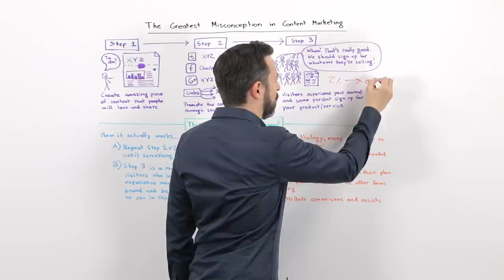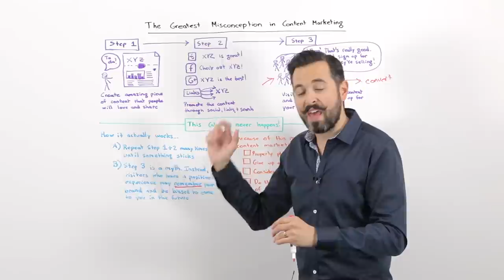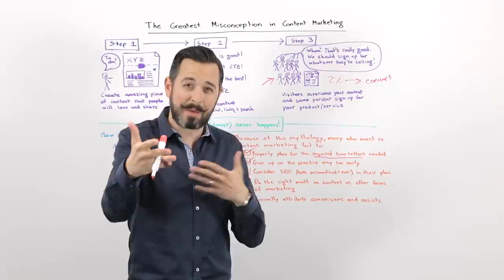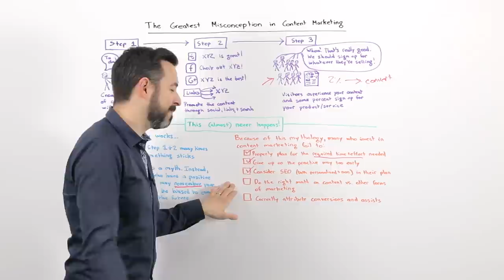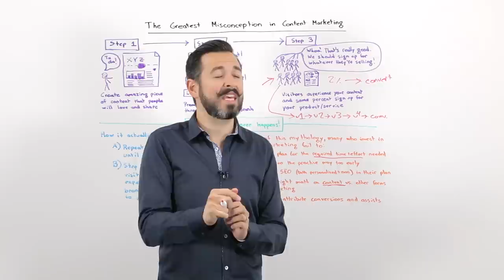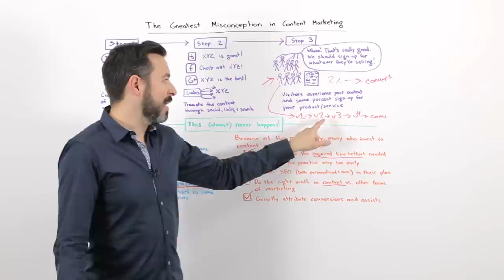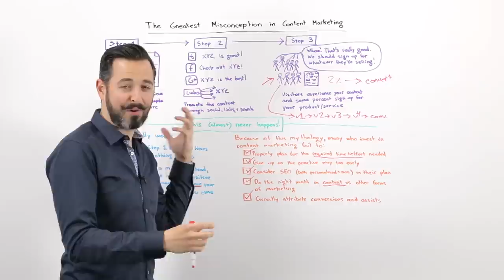Greatest Misconception in Content Marketing Whiteboard Friday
It's probably pretty clear to everyone that content marketing takes time, but there's a common misconception in just how much time. In today's Whiteboard Friday, Rand warns us of an overly optimistic mindset, and shows us how things really (usually) end up happening.